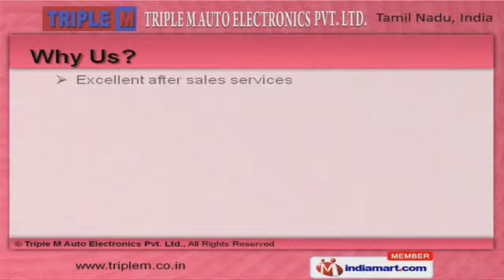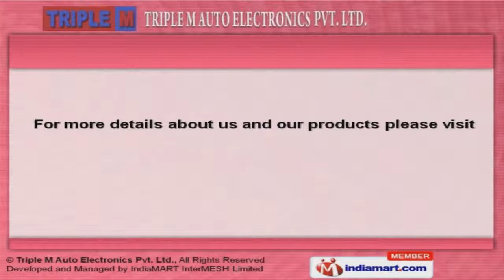Transformers, Chokes and Coils by Triple M Auto Electronics Pvt. Ltd., Chennai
Welcome to Triple M Auto Electronics Pvt. Ltd., Manufacturer & Supplier of Core Transformers, Chokes and Inductors We are an ISO 9001:2008 certified company, incepted in 2007, at Chennai. Our State-of-the-art manufacturing unit make us stand apart from also-rans. Excellent after sales services & Timely delivery schedules help us to serve Clientele like Lucas TVS & IFB Automotives. We offer a wide assortment of Transformer Coils, Ferrite Chokes & Inductors. Ferrite Core Transformers offered by us are in huge demand across the global markets. Our Current, SMPS & Line Transformers are a class apart. We also provide Ferrite Chokes & Inductors that are widely acclaimed in the market. Along with that we offer Transformer Coils & Filters that are superior in performance. Our Inverter Welding Transformers & Inductors are nothing but the best solution for all your needs.